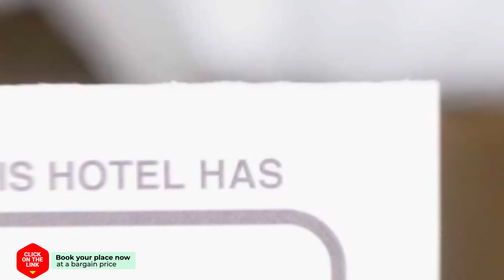Kouros Studios hotel review | Hotels in Kavala | Greek Hotels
Kouros Studios hotel video review. Hotels in Kavala, greek 3 stars hotels.